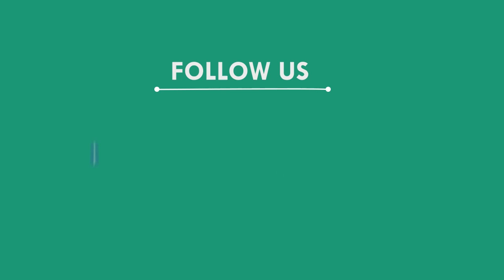ଅଜଣା ଗାଡି ଧକ୍କାରେ ସାଇକେଲ ଆରୋହୀଙ୍କ ମୃତ୍ୟୁ, ନୟାଗଡ଼ || NAYAGAD NEWS